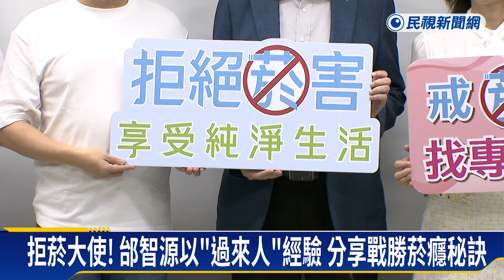戒菸代言人！ 邰智源分享過來人經驗 蘇晏霈喊話爸戒菸－民視新聞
【民視即時新聞】藝人邰智源，擔任台北市拒菸大使，今天出席戒菸徵文活動記者會，分享自己戒菸成功的經驗。另外，演員蘇晏霈，則是身為國健署的戒菸代言人，同樣用自身家庭經驗，呼籲吸菸者「為愛戒菸」，不讓家人暴露二手菸環境。